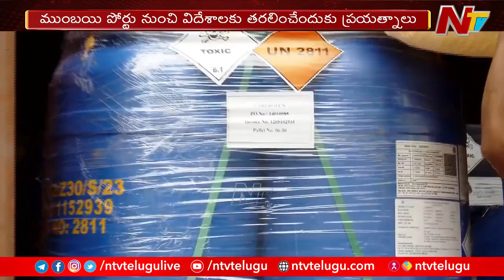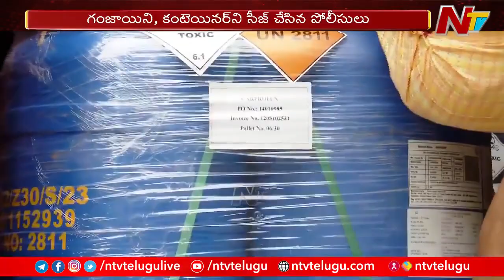Hyderabad: ముందు కెమికల్ డ్రమ్ములు... వెనక గంజాయి సంచులు | Ntv